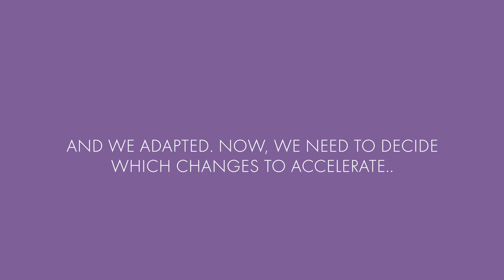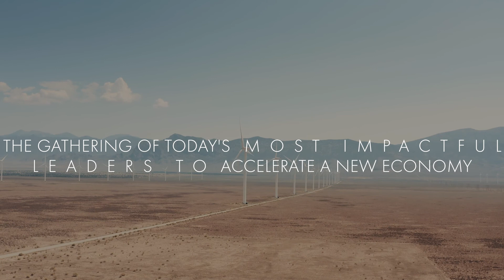We Accelerate Week by The DO